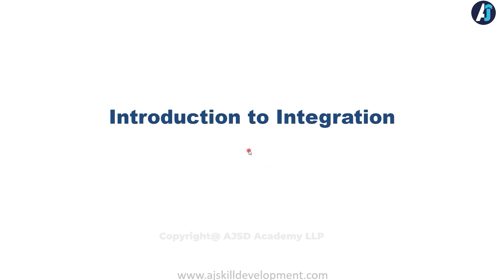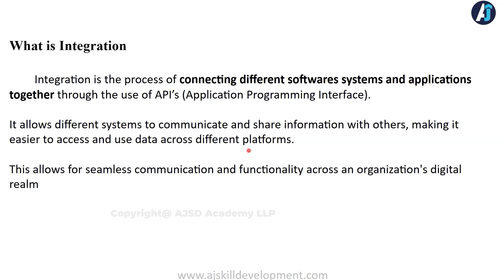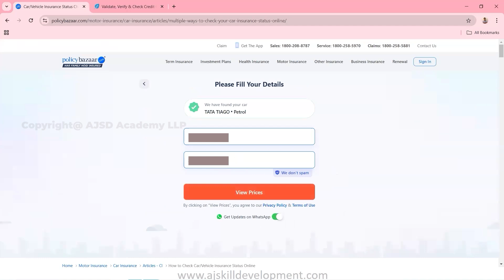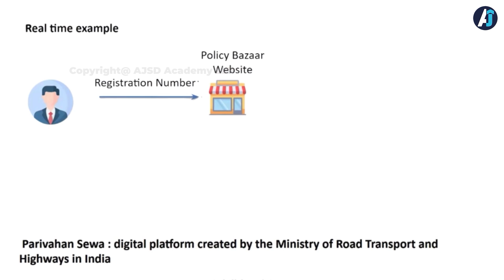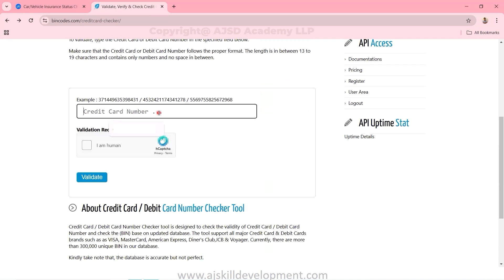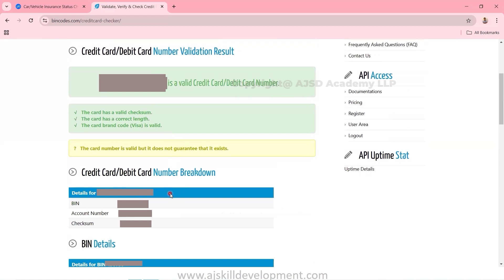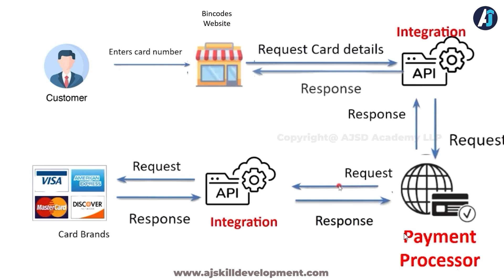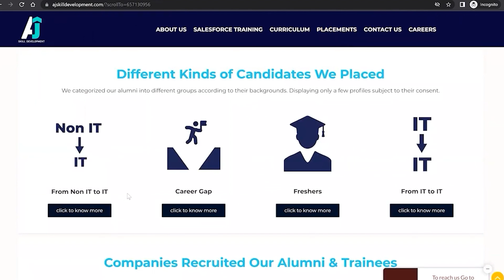Part -1 | Introduction to Integration | Salesforce Integration in Tamil | Learn Salesforce Online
Welcome to our Salesforce Integration Series exclusively in Tamil!

In this first video, we dive into the basics of integration—what it is, why it's important, and how it plays a crucial role in connecting Salesforce with other systems.

📌 In this video, you’ll learn:
✅ What is Integration in Tamil?
✅ Why is Integration important in Salesforce in Tamil?
✅ Real-world examples of Salesforce Integration in Tamil
✅ How it helps businesses streamline their operations

@AJ Skill Development

@Salesforce Tamil